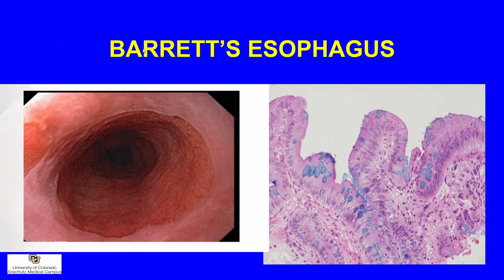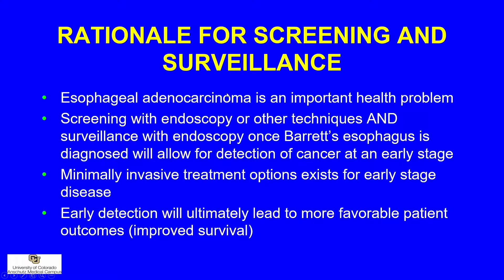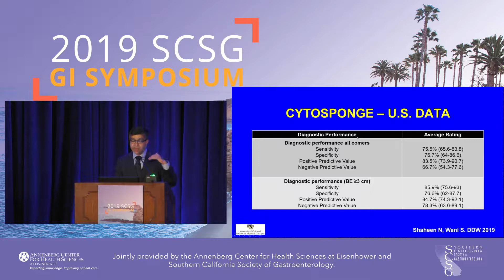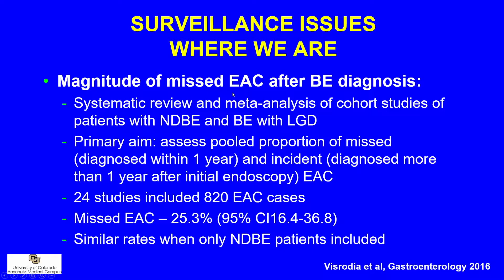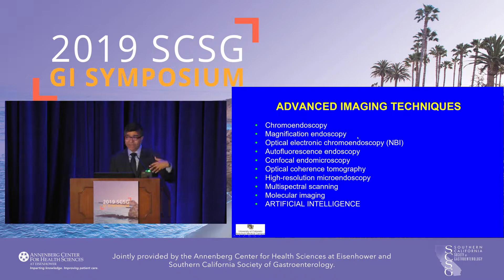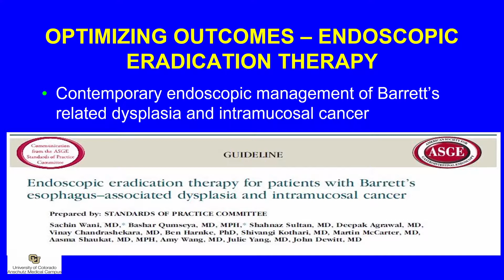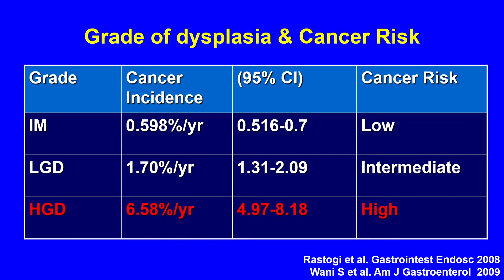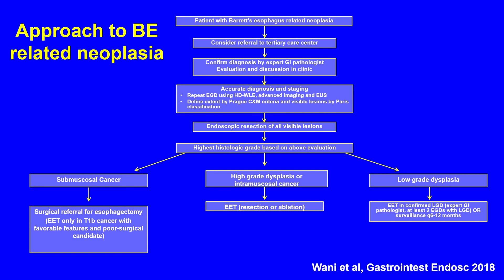State of the Art Lecture: Management of Barrett’s Esophagus in 2019 - Sachin Wani - 2:45 PM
2019 SCSG GI Symposium
State of the Art Lecture: Management of Barrett’s Esophagus in 2019
Sachin Wani, MD

6/22/19